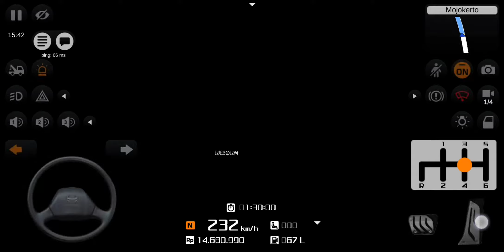BALAP LOSS BUSSID 🏁🏁 LG SERU NGEJAR MALAH LAKA ❗❗😭😂